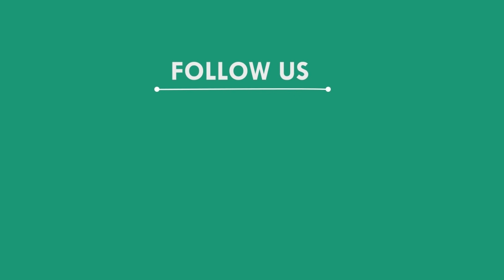ସାନ ଭଉଣୀ ସହ ମିଶି ଶାଶୁକୁ କଟୁରିରେ ଆକ୍ରମଣ ଅଭିଯୋଗ, ବାଲେଶ୍ୱର || BALASORE NEWS